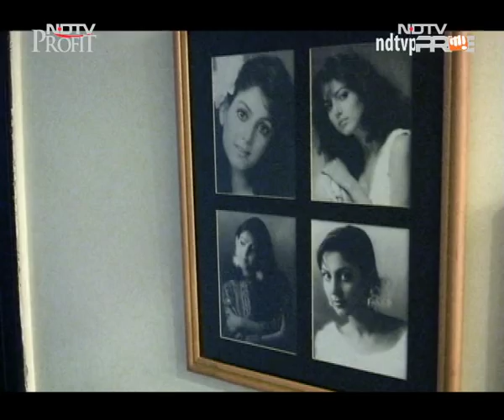Check out beauty expert Meenakshi Dutt's home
We give you an exclusive inside look at the home of Delhi's most sought after make-up artist, Meenakshi Dutt. Famous for her larger than life style statement and vivacious personality, she pulled out all stops when it came to giving her own home a makeover. Vasudha Sharma takes you inside.